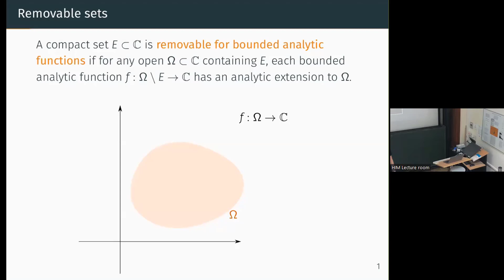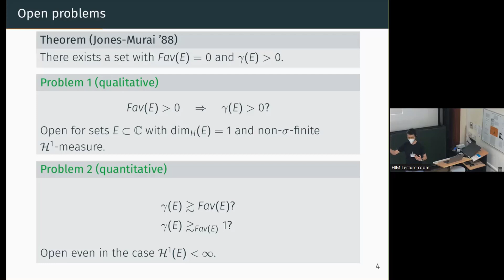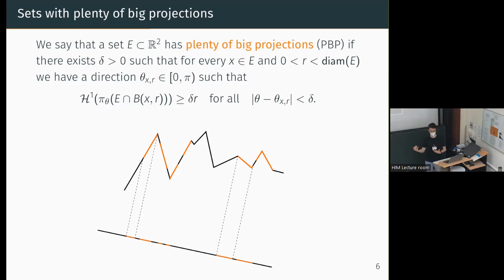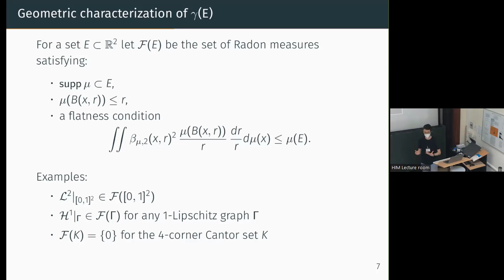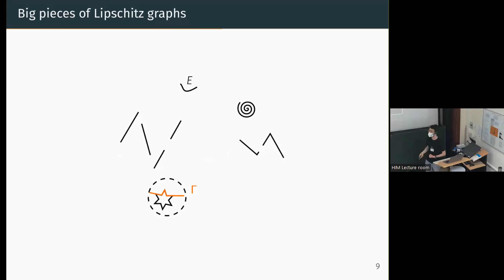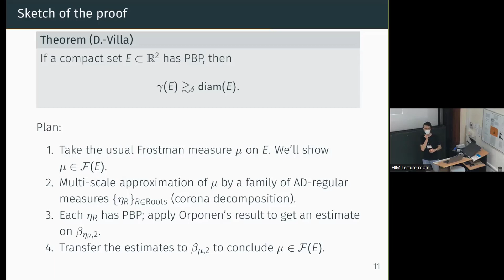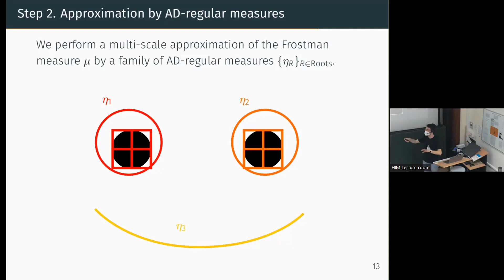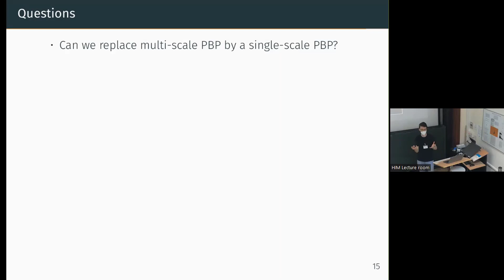Damian Dabrowski: Vitushkin's conjecture and sets with plenty of big projections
In this talk I am going to describe recent progress made on Vitushkin's conjecture: if a compact set has plenty of big projections, then it is non-removable for bounded analytic functions.
Based on joint work with Michele Villa.